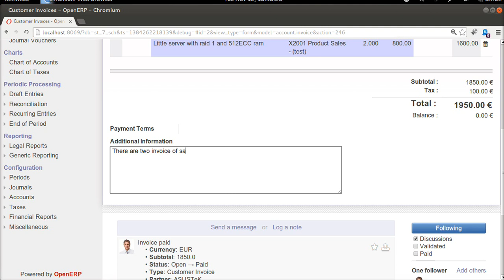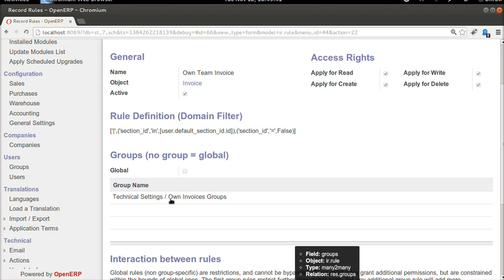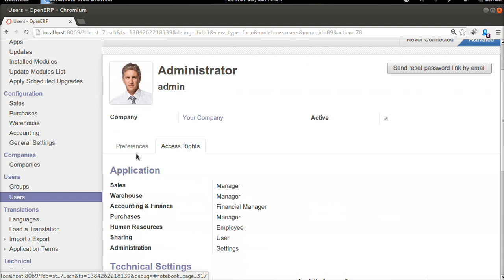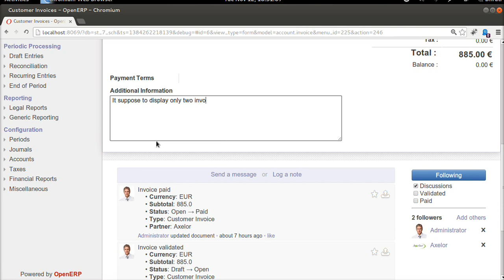[600554] : Record rules 2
A Record rule which will filter Invoice based on Sales Team defined on User's Sales Team.